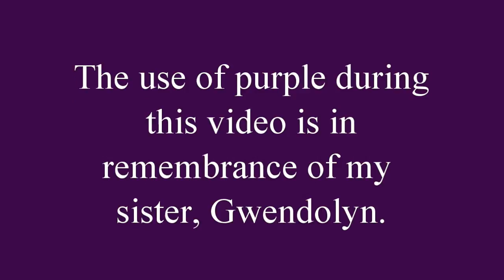TTC Cycle 15, Day 20: 3 DPR #2 | Insurance Denial Pt. 2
3 Days Post IVF #2 Egg Retrieval

I finally hear back from my Nurse Case Manager about what is going on with my insurance authorizations.